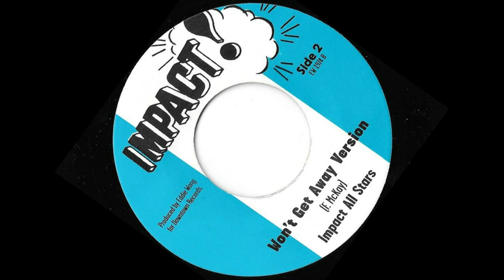FREDDY McKAY ♦ Won't Get Away/Version {IMPACT 7" re}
Mighty Freddy McKay produced by the great Eddie Wong c.1973
Same riddim as D. Brown's "At The Foot Of The Mountain"
Originally issued on DOWN TOWN label